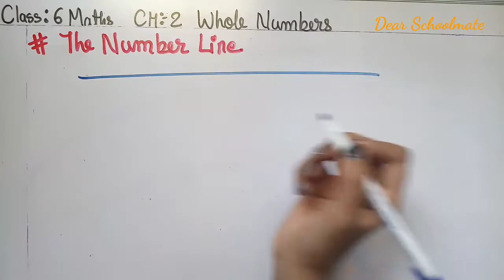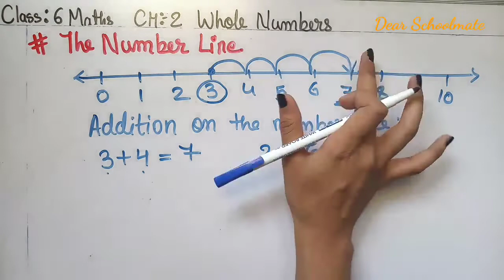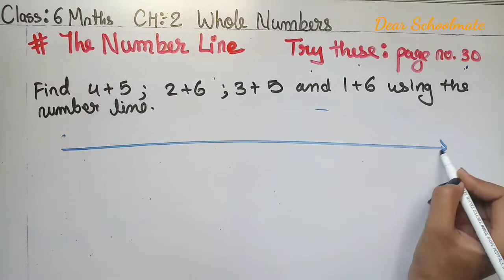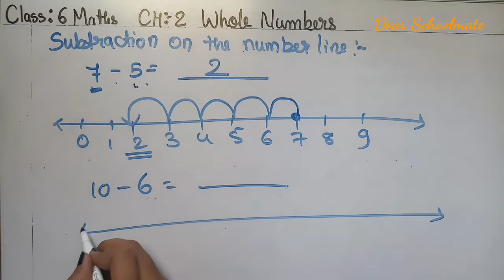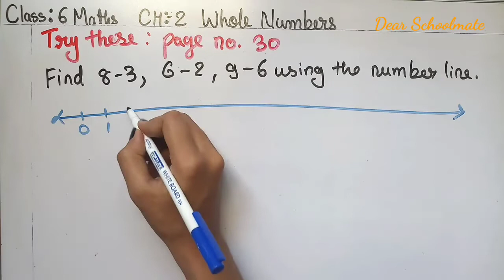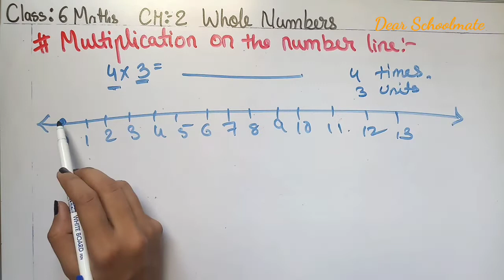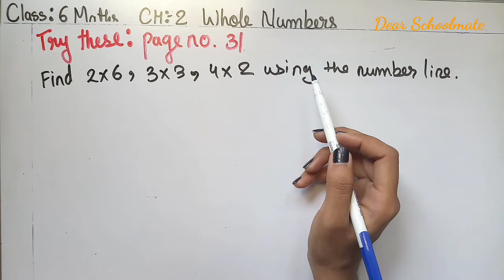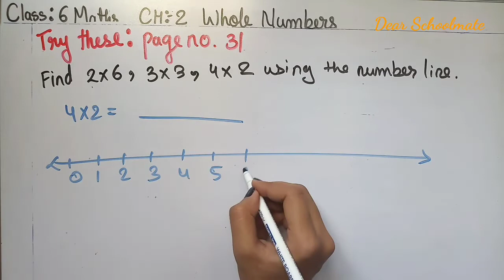Class 6 Maths | Chapter: 2 Whole Numbers | The Number Line | Try these page no. 30 & 31 | Ncert